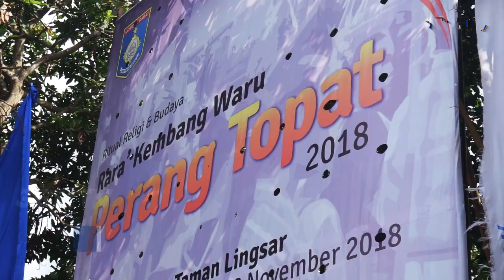PERANG TOPAT, PESAN MASYARAKAT TENTANG PENTINGNYA PLURALITAS